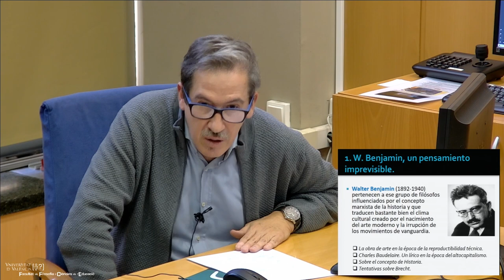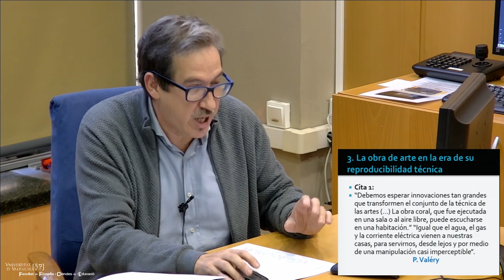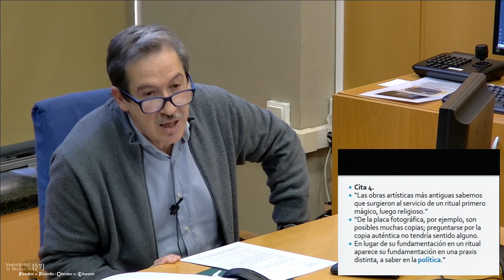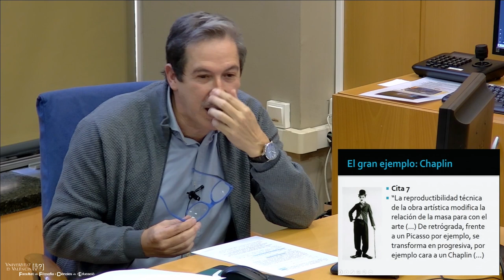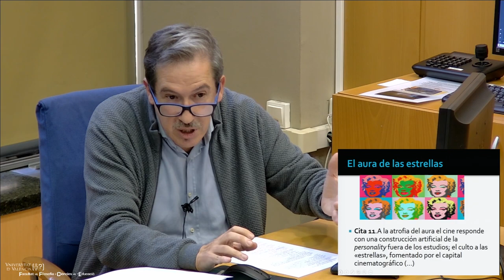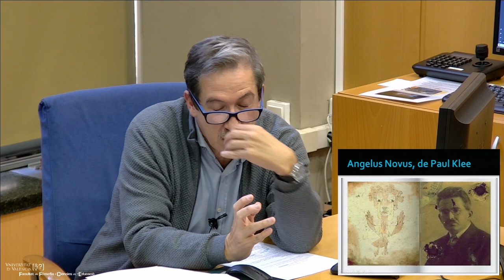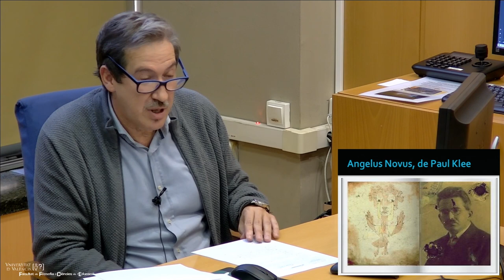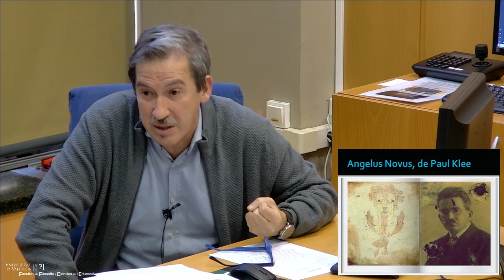Walter Benjamin y la experiencia Político-Estética. Prof. Enrique Herreras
Conferència a càrrec del Prof EnriqueFerreres, Filosofia en Obert 2019-20

Conferencia a cargo del Prof Enriques Herreras, Filosofía en Abierto 2019-20